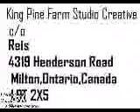01dg4kingpinefarmlangtonn0e1g0achangein genderreality g